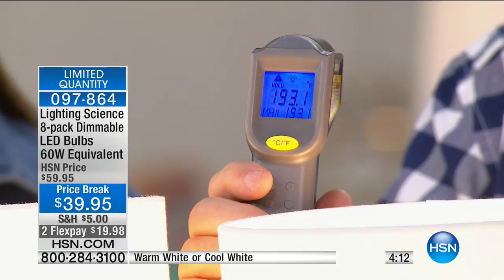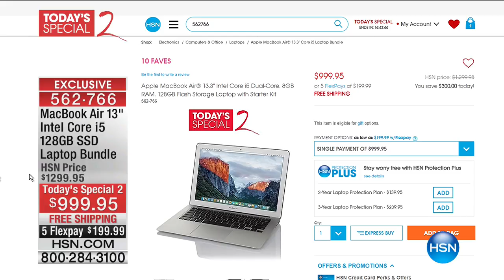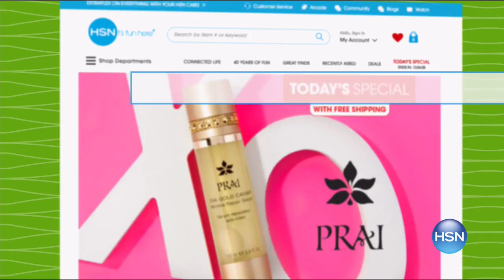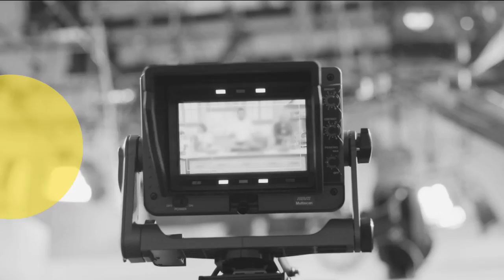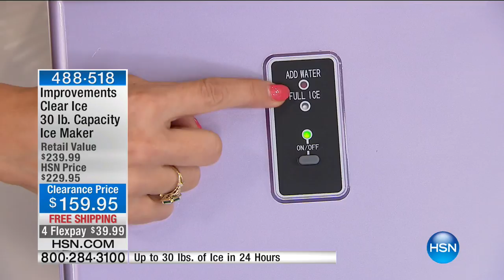HSN | Home Solutions 06.11.2017 - 07 AM